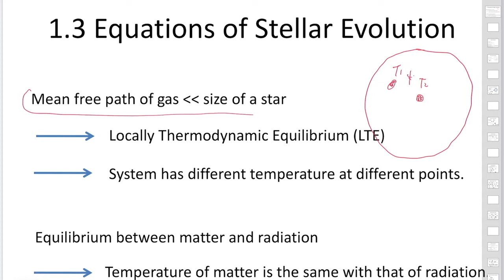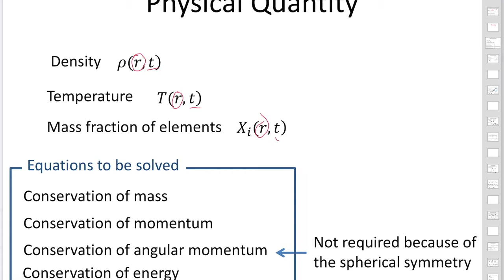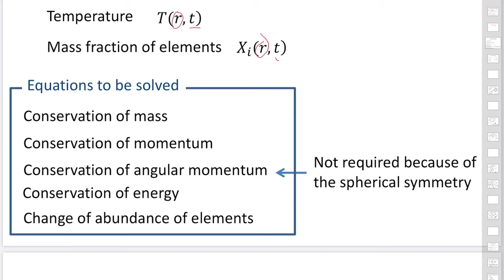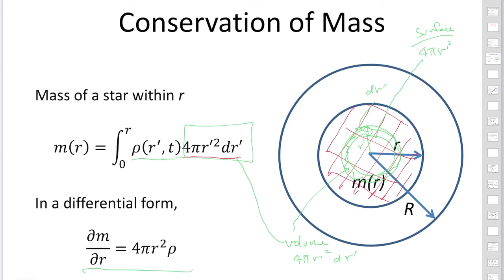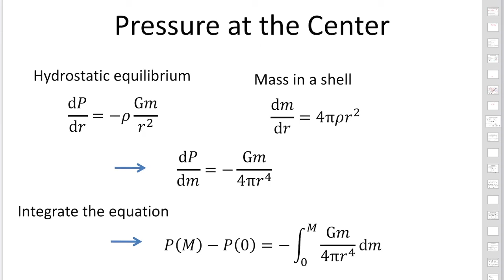II.1.3. Equations of Stellar Evolution 1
We use write the basic equations for stellar evolution: conservation of mass, conservation of momentum, conservation of energy, and change of abundance of elements. We don't need the conservation of angular momentum because we assume the spherical symmetry.